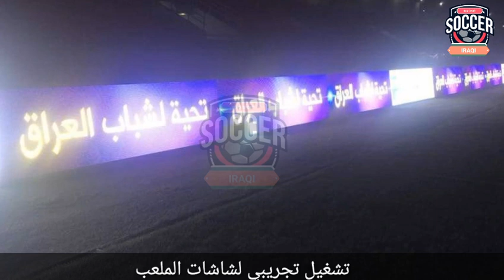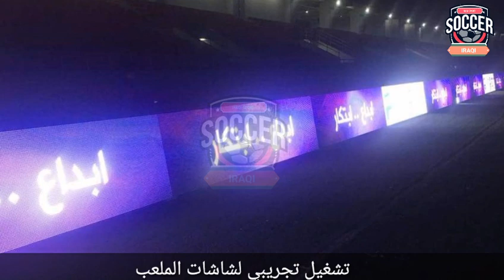عمليه تشغيل شاشات الاعلانات في ملعب كربلاء الدولي.